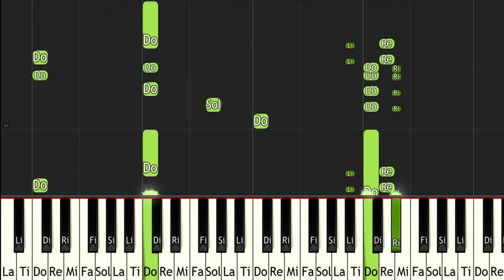The Legend of Zelda The Minish Cap Mt Crenel